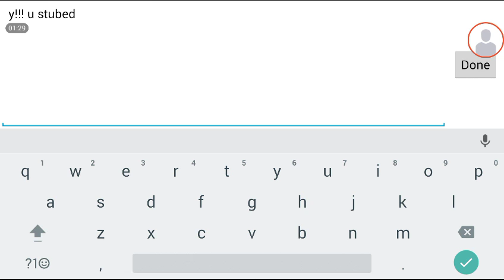Nebulous| soccer w/random people.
Lol here's a description!